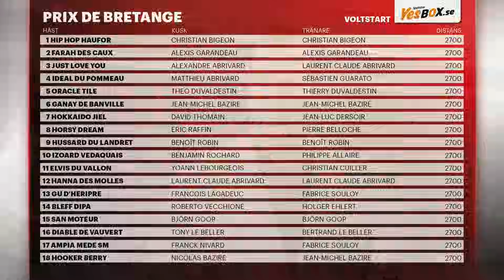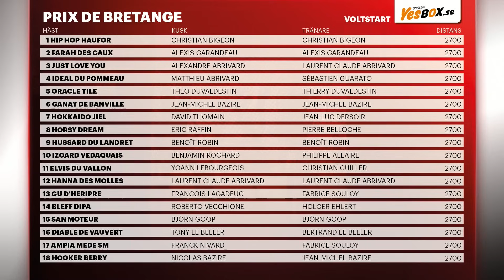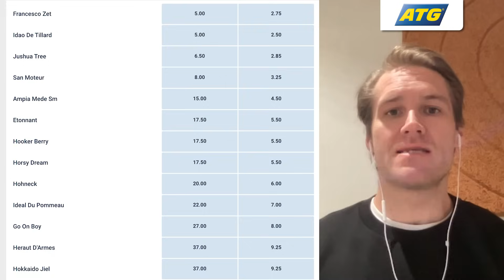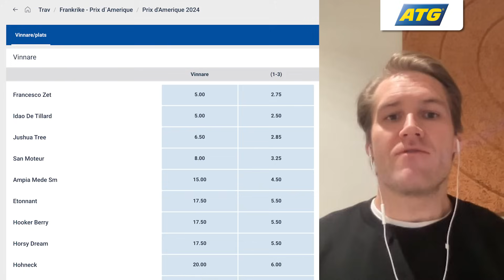Äntligen Frankrike: Debut på kolstybben för San Moteur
Äntligen Frankrike fokuserar på Prix de Bretagne, loppet alla snackar om och där San Moteur ska visa upp sig på kolstybben för första gången. Så väl fransmän som svenskar är nyfikna på värstingen från Värmland.

Peter Henriksson leder programmet tillsammans med Tony Ryttar som har full koll på startlistan, samt lyfter fram ett nytt svenskhopp inför Prix d’Amérique. Anders Lindqvist listar vilka fyraåringar som tar klivet in i eliten, och Fredric Lindman bjuder på bästa förstidsspelen inför Prix d’Amérique.

Dessutom många franska röster om såväl San Moteur som andra hästar värda att följa under hela vintermeetinget.